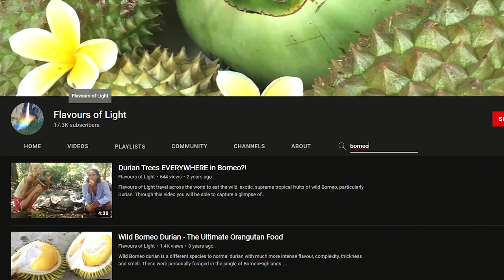Western Fruitarians STARVE on Purpose (Hard To Watch)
The Western Fruitarians form Flavours of Light go to Borneo to eat only fruit and starve on purpose. It's amazing to see how Westerners seek enlightenment in Asia, just to find starvation.

ORTHODOXY AND THE KINGDOM OF SATAN :
ORTHODOXY AND THE RELIGION OF THE FUTURE